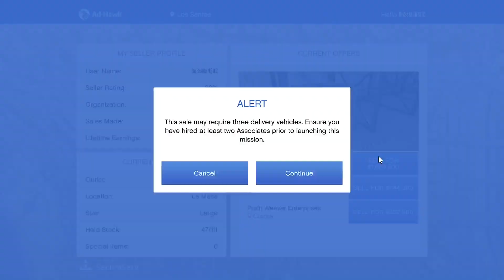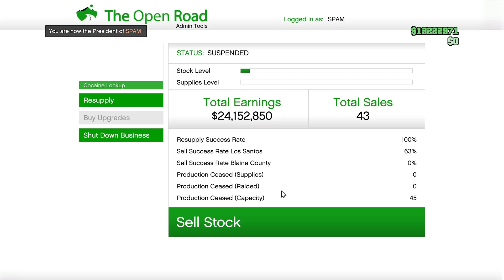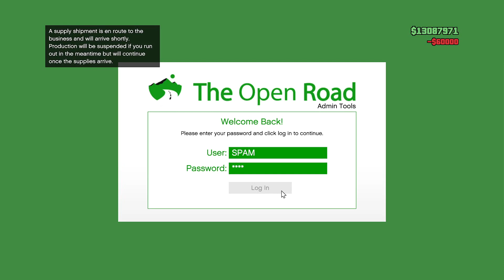Gta 5 online gameplay ( Xbox series s ) 1 hour